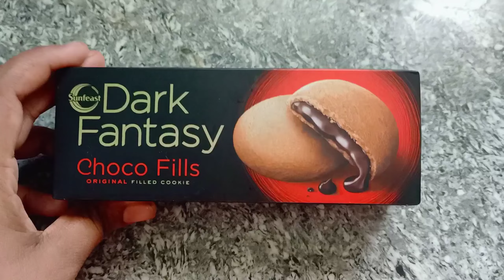Dark fantasy milkshake// sema supera easyana milkshake